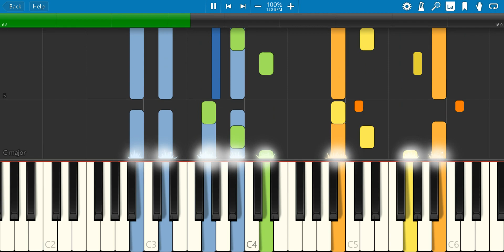"Scanning" by Murray Gold on Piano (Synthesia)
11 years ago, the Eleventh Doctor, Amy Pond, Rory Williams, River Song and Canton Everett Delaware III investigate the mystery of the little girl, the astronaut suit, and the silents, the mysterious creatures that can never be remembered if one does not look at it, in the episode "Day of the Moon".

This track is played when the Doctor scans Amy to see if she is pregnant.

This track is unreleased.